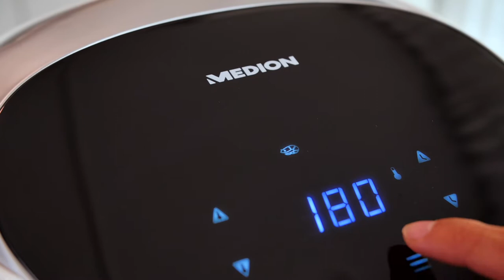MEDION Heißluftfritteuse MD 19279 Review by Darleen